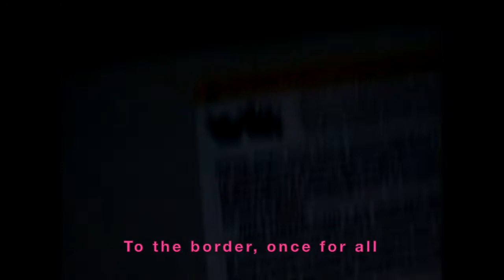Sunderloom - Theme Of Anne (Official Video)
Video by Sunderloom

Feelings in motion
Quite the confusion
They're coming in
They're coming out

I know when I wake up
I know when I dream
But you were
Something in between

Take her to the border
To the border once for all

I dug my concern out
It took me a while but thanks to you
My reverie
Has become true

As quick as a flash
These moments they fade
But that's okay
I see clearer than yesterday